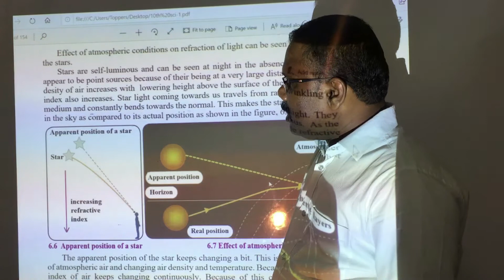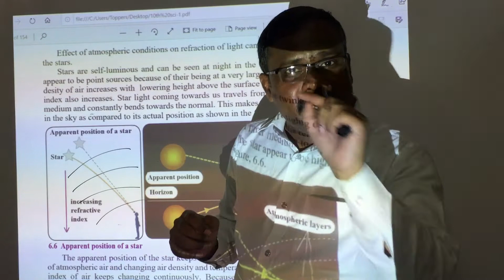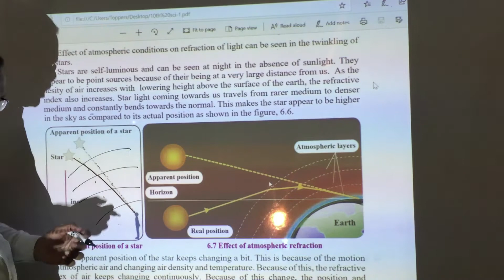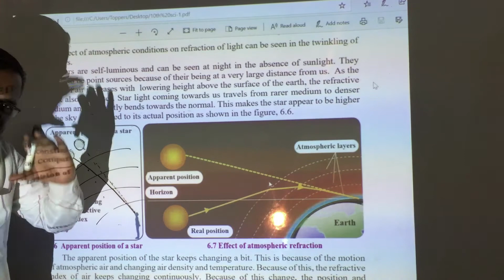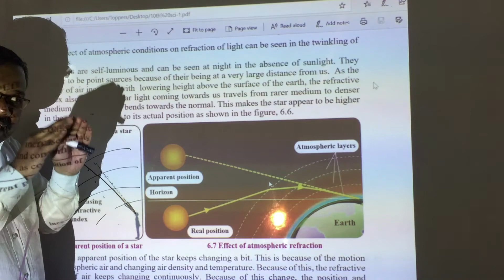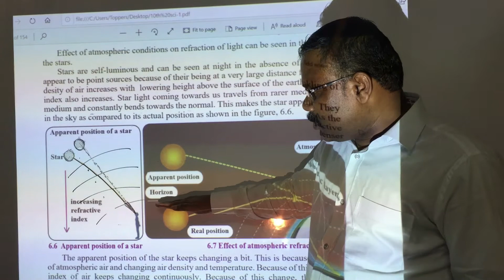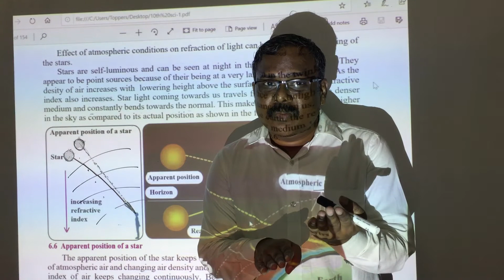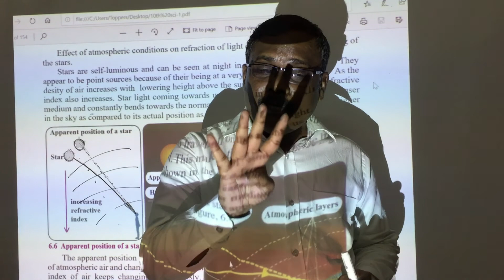twinkling of stars